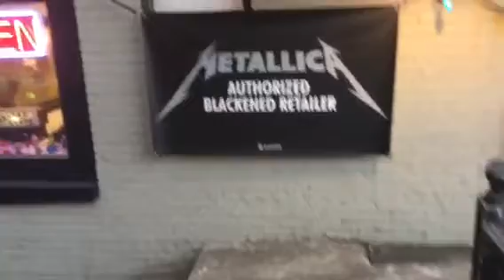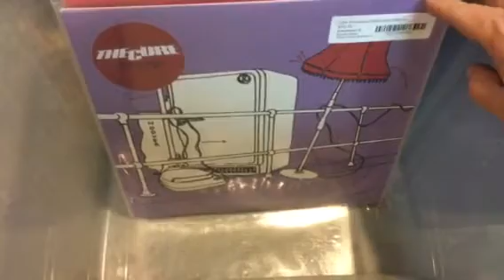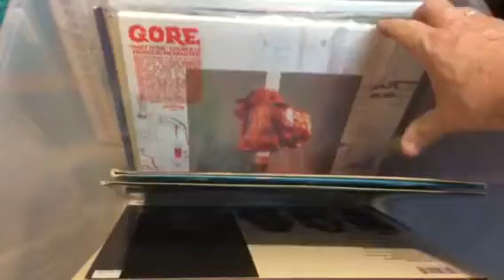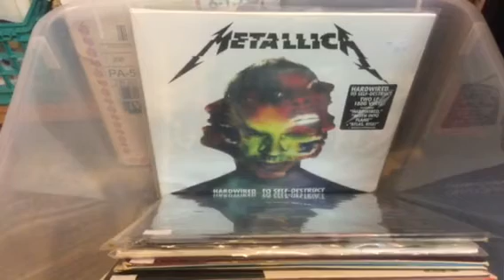Blackened Friday Metallica Album Release Party Midnight Nov 18, 2016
Record Krate
Where Vinyl Champions Shop!

Enter thru the rear of the building
We buy, sell, and trade
New & preowned
We participate in Record Store Day & Cassette Store Day
Open 11-7pm